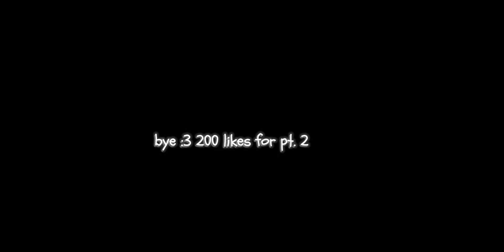im going in pairs!!♡